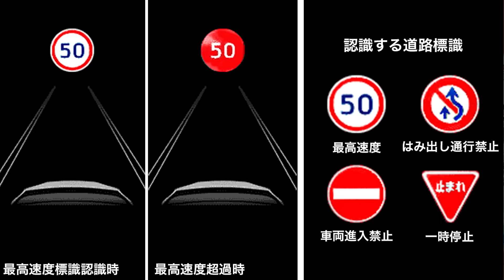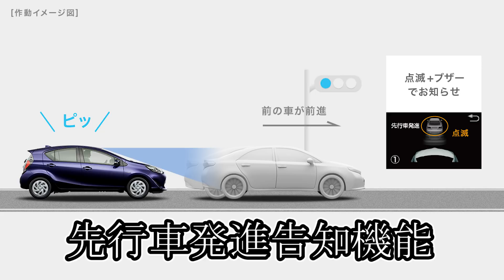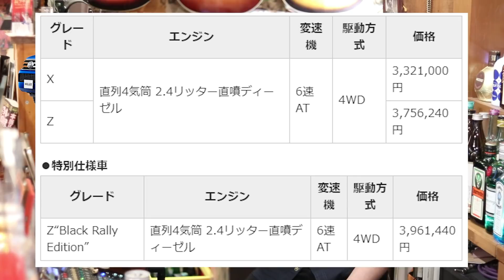[新型ハイラックス] 一部改良2019！今回は凄い！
新型ハイラックスが6月に一部改良版を発売！今回の一部改良はかなり良いです！